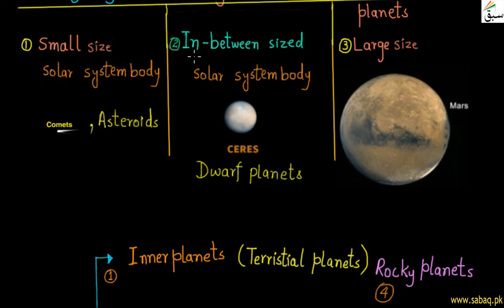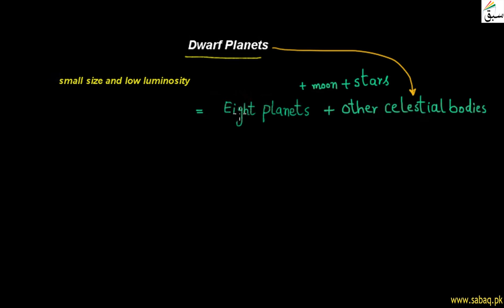Dwarf Planets, General Science Lecture | Sabaq.pk